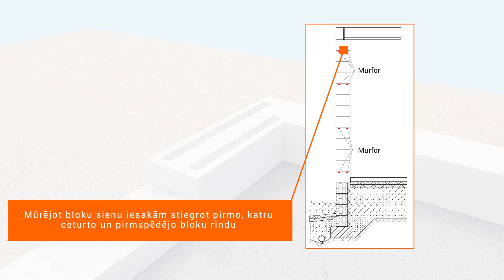Bauroc CLASSIC otrās bloku rindas mūrēšana